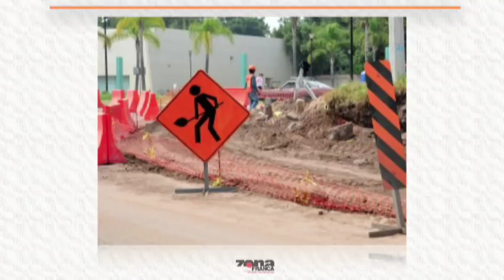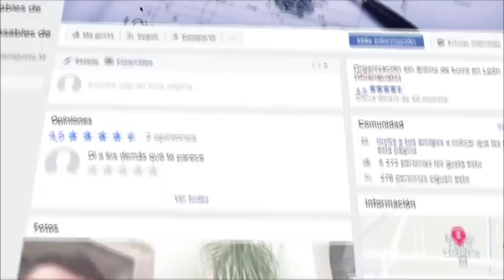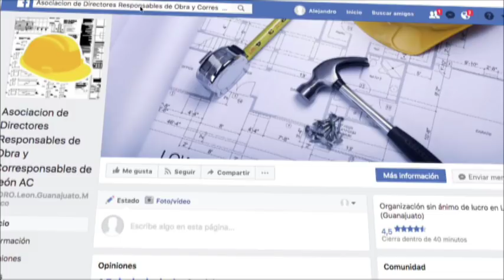Plan de obra pública en León y preparativos para el Congreso de directores responsables de obra